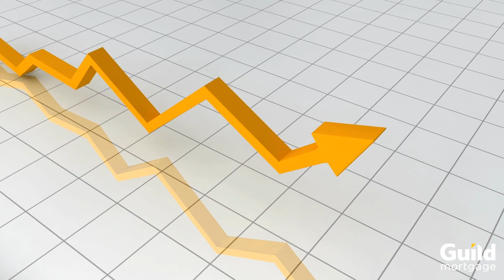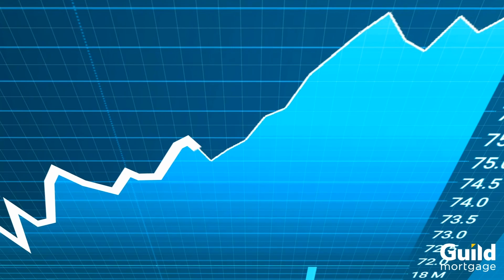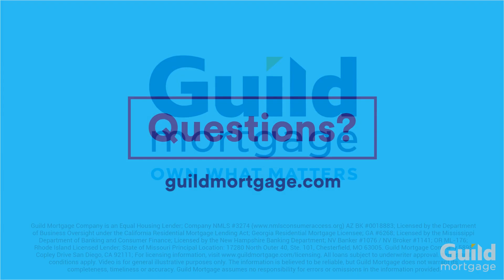What Impacts Your Mortgage Interest Rate?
You may hear a lot about the Federal Reserve raising and lowering rates, but they’re not exactly talking about mortgage rates. The Federal Reserve doesn’t directly change mortgage rates, but they do play a role in influencing them. This video shows some of the major factors that can influence mortgage rates.

If you're interested in speaking with a Guild Mortgage loan officer about current mortgage interest rates and our home loan programs, you can contact a loan officer in your area from this

You probably know that interest rates affect your overall mortgage payment, but did you know there are several factors influencing that rate? We hear a lot about the Federal Reserve raising and lowering rates, but they're not exactly talking about mortgage rates. The Federal Reserve doesn't directly change mortgage rates, but they do play a role in influencing them. Let's discuss the major players. The overall health of the economy plays the biggest role in affecting rates. Low unemployment, a healthy housing market, and manufacturing growth are all great for the economy, but a growing economy will increase demand for borrowing, which will drive up interest rates. In a slow market interest rates typically go down to encourage more investment. When the markets are hot, rates begin to rise. When the economy is good the stock market is humming, and people have more cash in their pockets. They're typically willing to pay more for products, so prices go up. Interest rates will often follow. Mortgage rates are not just affected by the US economy. Trade conditions and global politics can play a role in U.S. mortgage rates. Disputes and political instabilities within countries we trade heavily with can create uncertainty in our market, pulling interest rates down. When trade conditions improve and global economies improve this pushes up interest rates worldwide, which also pushes up U.S. mortgage interest rates. Major natural disasters can create havoc on the economy of the area affected. They can also create a ripple effect across many markets, impacting how rates trend. So, the Federal Reserve doesn't go it alone. If they think inflation may be increasing due to any of these factors, they will raise the Fed Funds rate and pull money out of the system to slow down inflation and keep the economy from becoming overheated. In some cases, this can also damper hot housing markets and drop home prices. So while interest rates may be spiking some, your purchase price on a home may be lower. If the economy becomes sluggish the Federal Reserve will typically lower interest rates to stimulate spending and expansion. Questions?

Guild Mortgage - building lifetime connections since 1960